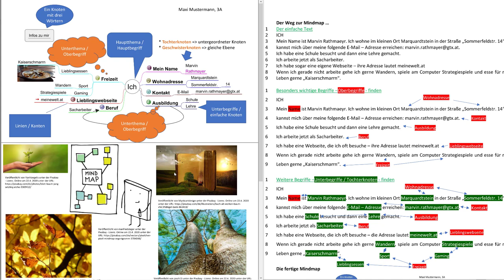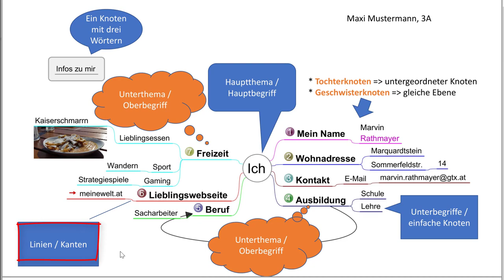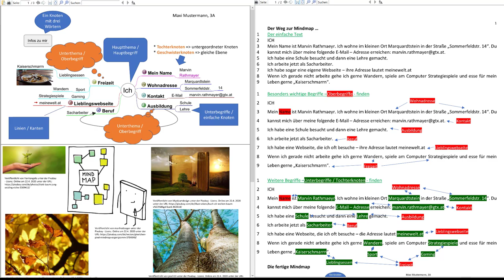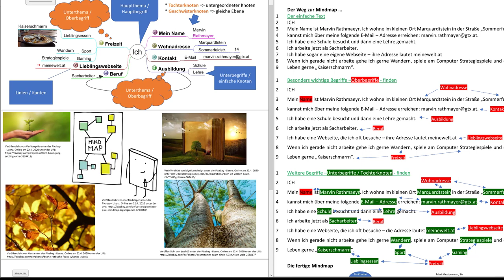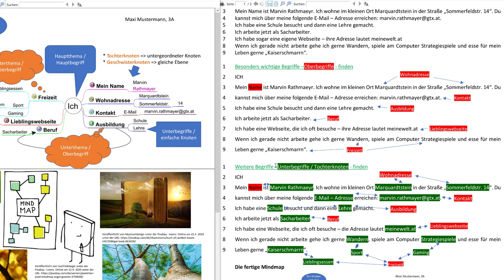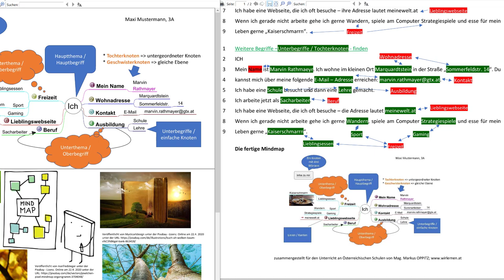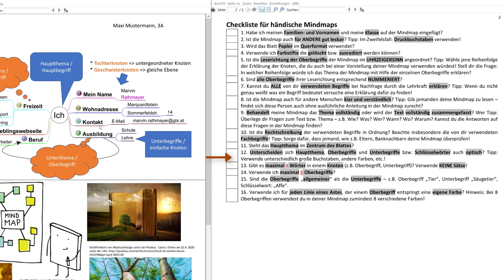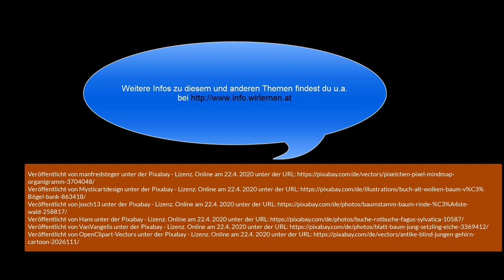Mit Freude richtig gut lernen? Starte mit Mindmapping!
Ich habe schon selber und auch gemeinsam mit anderen unzählige Mindmaps gemacht - wenn du es richtig anfängst verspreche ich dir dass du mit Mindmaps einen echten Turbo beim Lernen zünden kannst! All das erfährst du in diesem Video! Am Ende des Videos bekommst du auch noch eine Checkliste worauf man achten sollte wenn man Mindmaps händisch anfertigt :-)
Wie man Mindmaps am PC mit dem kostenlosen Freeplane machen kann zeige ich in diesem Video: